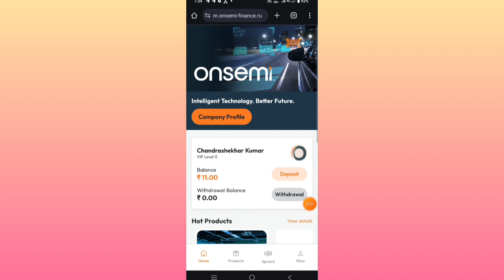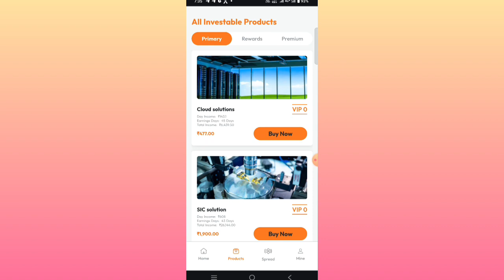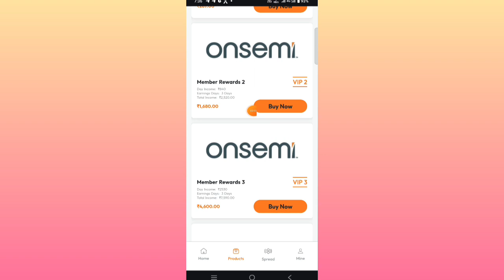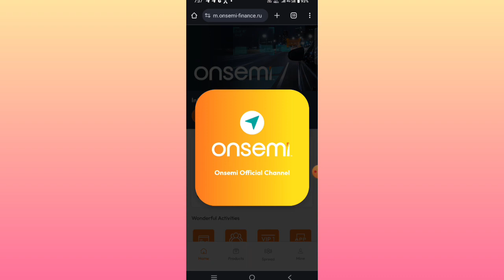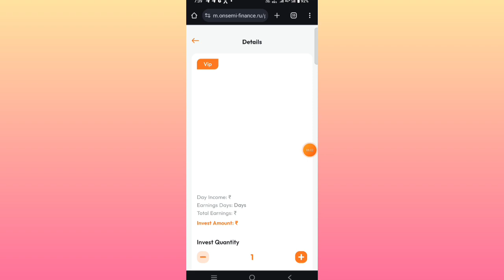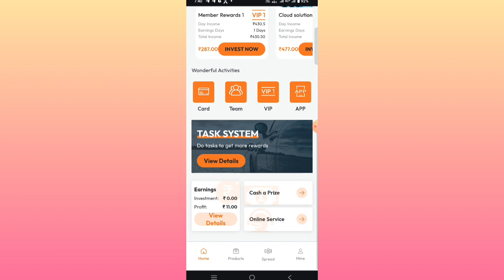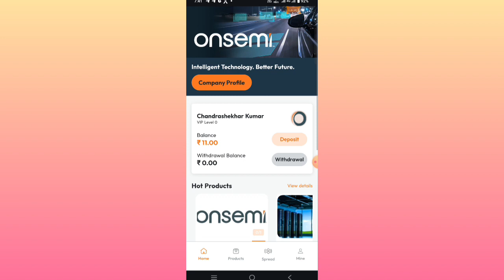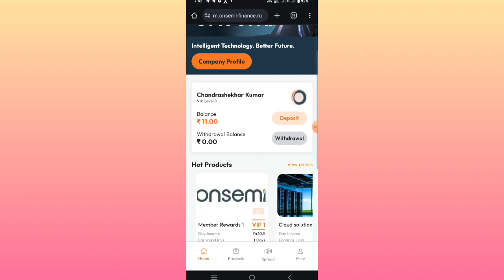Onsemi earning app | onsemi earning app real or fake | onsemi app daliy withdrawal kaise kare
Your Queries-:
onsemi app withdrawal problem
onsemi app withdrawal problem solution
onsemi app withdrawal proof
onsemi earning app
apollo app withdrawal proof
apollo app withdrawal failed
daliy withdrawal earning app
dior app me withdrawal kaise karen
Onsemi
Onsemi App
Onsemi New App
Onsemi Earning App
Onsemi App Withdrawal
Onsemi App Real or Fake
Onsemi New Earning App
Onsemi New Investment App
Onsemi App Kab Tak Chalegi
How to Earn Money Onsemi App
Onsemi App Me Konsa Plan Buy Kare
Onsemi App Se Paise Kaise kamaye

earning app
online earning
2024 best self earning app